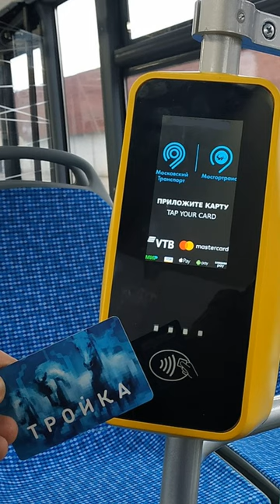Почему нельзя пополнять карту Тройка с банковской карты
Почему покупать билеты на Московское метро и пополнять карту «Тройка» надо строго за наличные, а не с банковской карты? Оплачивая такой электронный носитель, как транспортная карта, со своей банковской карты – пассажир всегда рискует, что персональные данные, которые точно есть на банковской карте, могут частично или полностью «отпечататься» и на транспортной карте (на Тройке). Таким образом, если после этого использовать Тройку по прямому назначению – есть небольшой риск, что всякая дальнейшая валидация будет где-то там сверху отображаться, точно давая «им» понять, что потенциальный Иванов И.И. был в определённом месте в определённое время. А уж если такую карту приложить к турникету в Московском метро, когда прямо в лицо направлена камера распознавания лиц, то помимо ФИО в некую базу может отпечататься ещё и ваша биометрия. Одно дело, проходить по полностью анонимной карте, и к вашему лицу в базу не добавится ваше ФИО, а другое – по карте, которая может раскрыть вас непонятно перед кем или чем. По этой же причине надо всячески закрываться от камеры именно на турникетах, ибо контакт с ней сочетается ещё и с валидацией вами вашей транспортной карты (а не просто попали в объектив очередной камеры где-то на нейтральной территории). Так же стоит избегать прямой оплаты проезда в метро на турникетах с банковской карты (это несёт в себе ещё более серьёзный риск попадания вашего ФИО в базу, чем с промежуточным действием с картой тройка). А прикладывать  такие карты к приборам контролёров опасно по другим причинам: просто раскрывают ваше ФИО врагу (а мой потенциальный зритель это защитник других пассажиров от контролёров, и контролёры могут захотеть вас раскрыть); в случае сбоя в работе валидатора и НЕсработанной оплаты проезда попадание ваших персональных данных контролёрам несёт в себе определённый риск штрафа для вас (если не вышло избежать пополнения карты с банковской карты – то к приборам контролёров данную карту лучше не прикладывать, а в будущем – заменить карту тройка).
Скорее всего, даже половина из описанного – пока ещё не реализована до конца. Но зачем рисковать? Для оплаты проезда по биометрии предусмотрены только крайние турникеты. Зачем тогда камеры на остальных? Явно против нас, а не во благо! Всюду всевозможный контроль, и безопасней оставаться анонимным!

p.s. раз уж заговорили про банковские карты, могу порекомендовать бесплатно оформить неплохую дебетовую карту банкa Откpытие:

Заказ и обслуживание карты бесплатные, есть неплохие бонусы и кэшбэки. А если после получения карты за 30 дней вы сделаете покупок в общей сложности на 1500р или больше (не за проезд, разумеется), банк вам подарит 500р в сл.месяце, следующим за текущим, в котором сделали покупки. Всё равно же пойдёте в магазин рано или поздно. Так почему бы и не заработать на этом 500р ;))